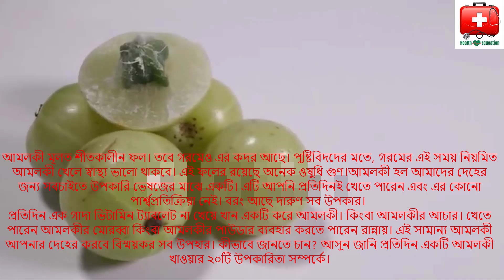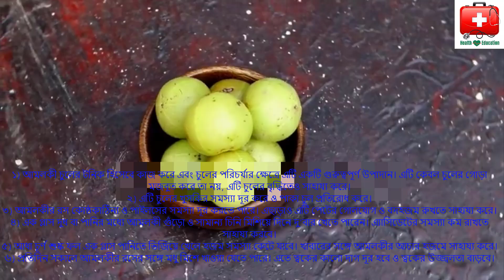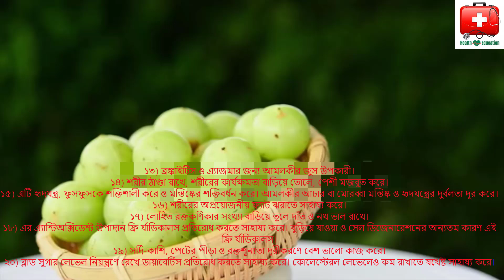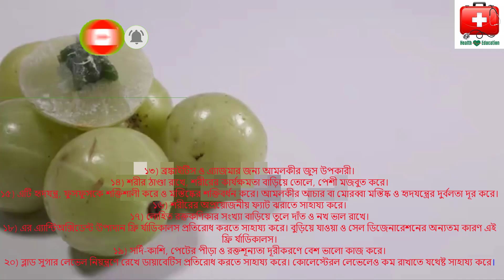আমলকির খাওয়ার উপকারীতা-আমলকি খেলে কি হয়